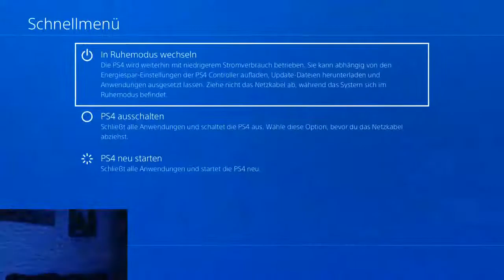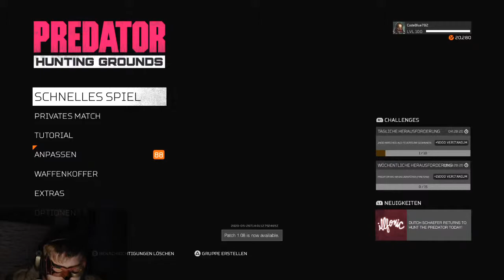PREDATOR HUNTING GROUNDS - ich bin Arnold Schwarzenegger!